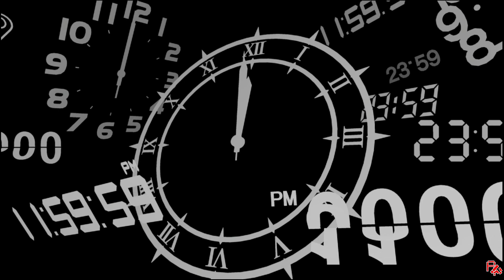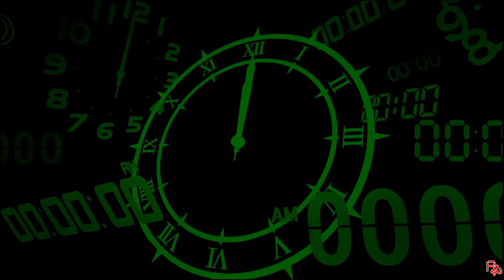Further Than Before | Persona 3 Reload [6]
{ Redux Ep 308}
I get to free roam finally